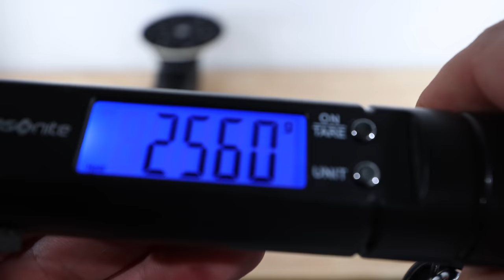The Most Powerful D.A. Car Polishers Ever! EX620 Series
Products used in video: (items may be updated to what I currently use/recommend)
🇺🇸U.S.A. 🇨🇦Canada 🇪🇺Europe Links:
Shine Mate EX620 5"/15mm
Shine Mate EX620 6"/21mm

Towels For Compound Removal
Car Masking Tape
Great Anti-vibration Polishing Gloves
Shine Mate Pad Kit
Lake Country Blue HDO Foam Pad
Lake Country Orange HDO Foam Pad
Lake Country Black HDO Foam Pad
Lake Country Microfibre Cutting Pad
Detailing Inspection Light
Detailing Shop/Mobile Lights
IPA Panel Wipe
Panel Stand